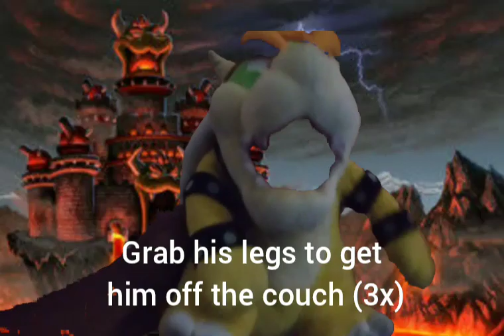Drunken Sailor Parody: Lazy Minion